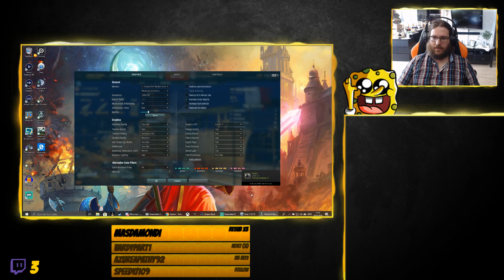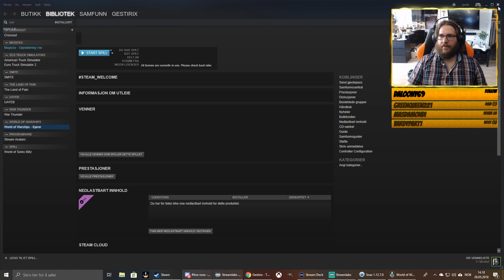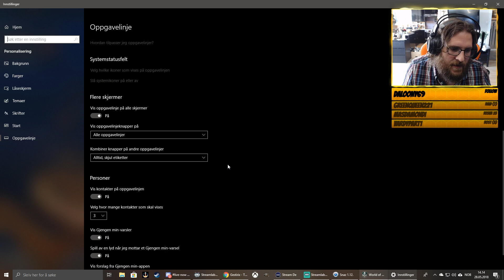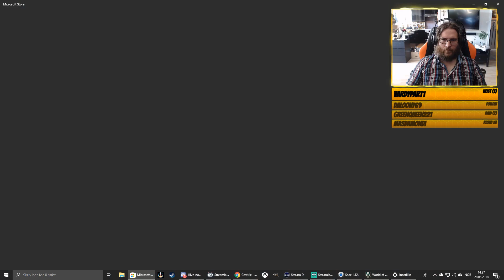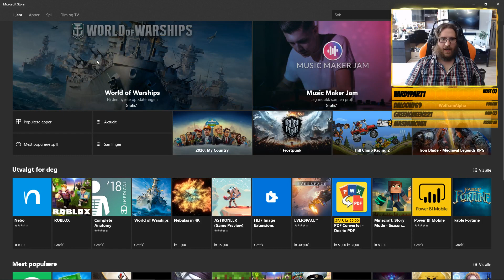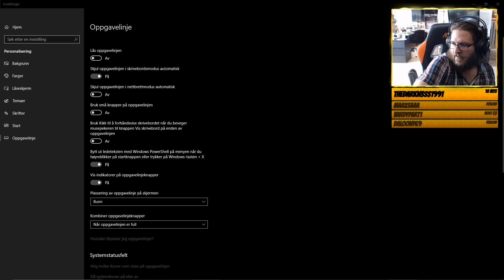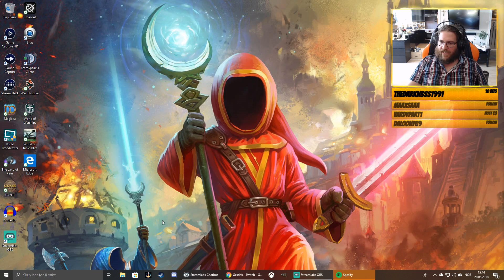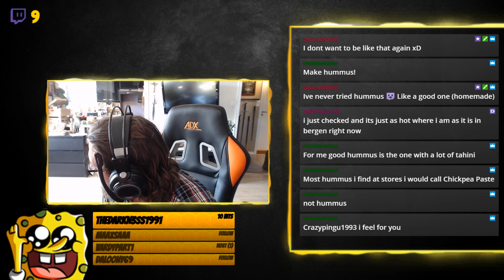VOD#065 | Captein Gestirix at the helm! [PC][ENG][May 28, 2018]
This video is a VOD file exported from my Twitch Channel!